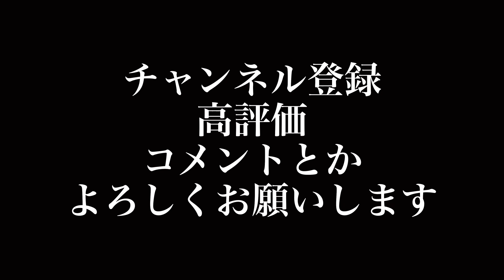【無言調理】私が思う最強の卵かけご飯 ノーマル ver.【土瓶】